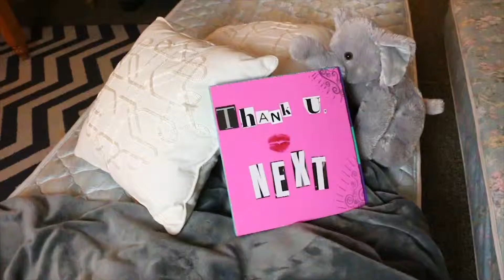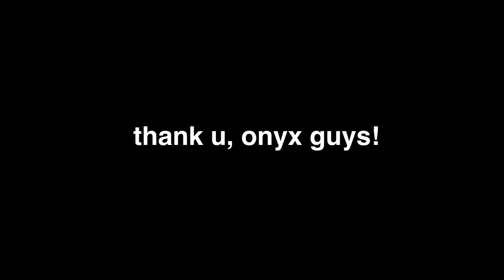thankunext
This song is rewritten to encourage our boys. In no way are we trying to use Thank you, next and take credit for the music in the background.